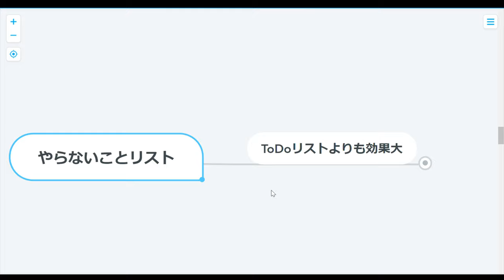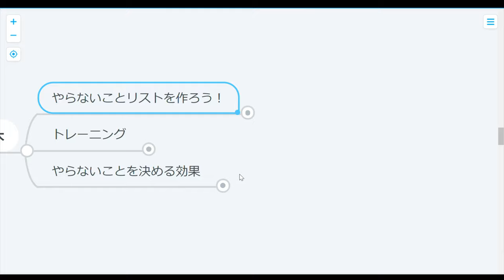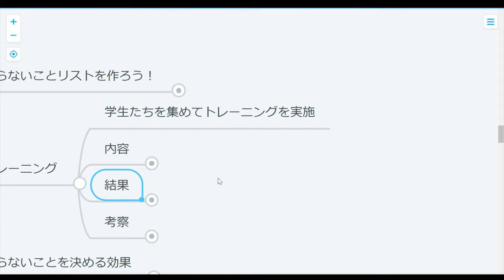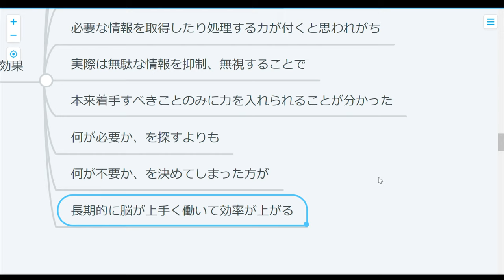【心理学】ToDoはまずやらないことリストから作れ！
仕事でも勉強でもやるべきことが多すぎて
結局何もかも手つかずのままってよくあるパターン
脱却するためにはどうしたら？